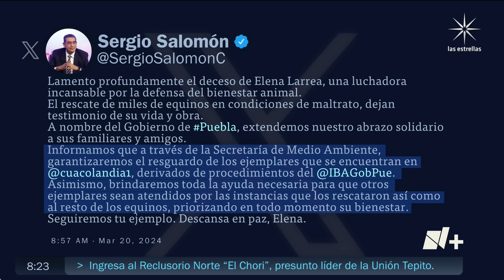¿Quién era Elena Larrea, activista y fundadora de Cuacolandia? - Despierta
Elena Larrea, activista y defensora de los animales, así como fundadora de Cuacolandia, murió a los 30 años de edad por una trombosis pulmonar